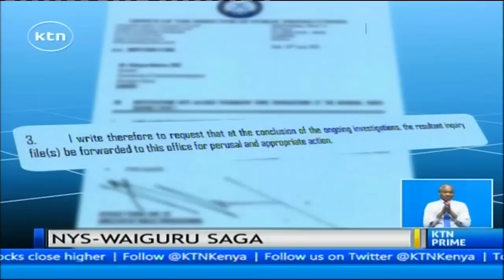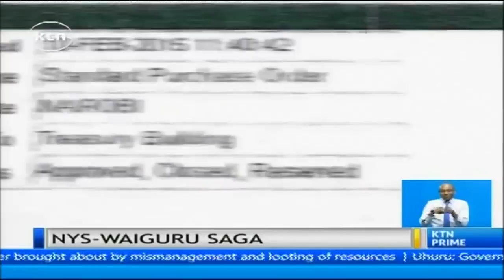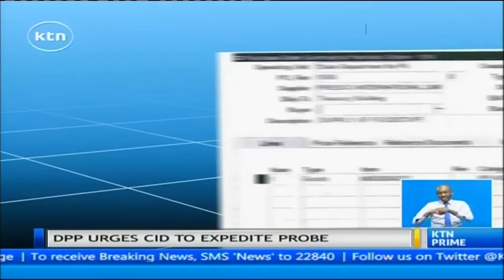DPP Keriako Tobiko ask CID to forward him files on the NYS fraud once investigations are complete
The Director of Public Prosecutions Keriako Tobiko has asked the CID to forward him the files on the National Youth Service fraud once the investigations are complete. Devolution and planning secretary Anne Waiguru invited the CID to investigate integrated financial management information system fraud at NYS.